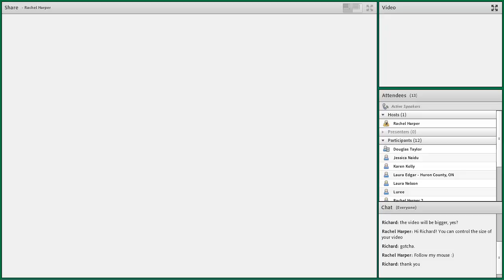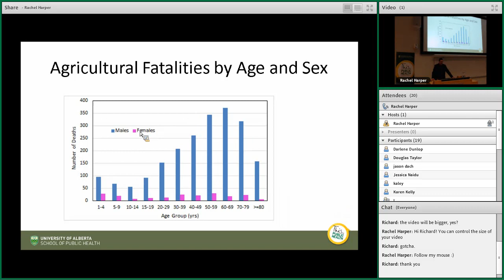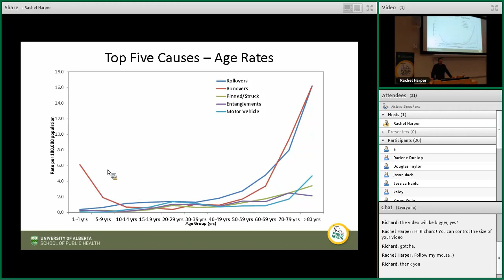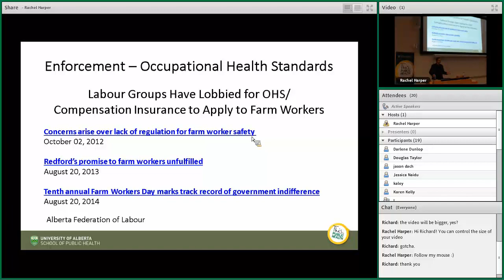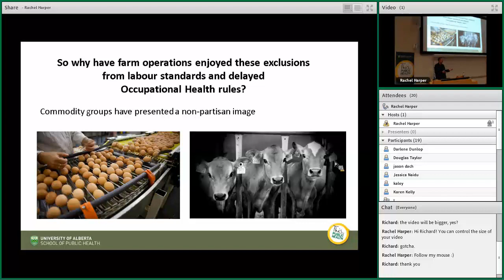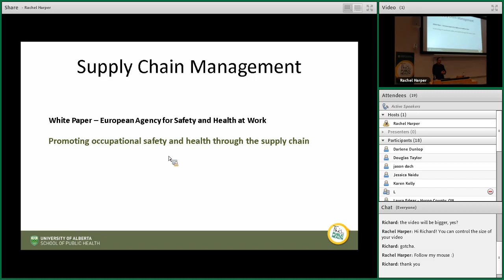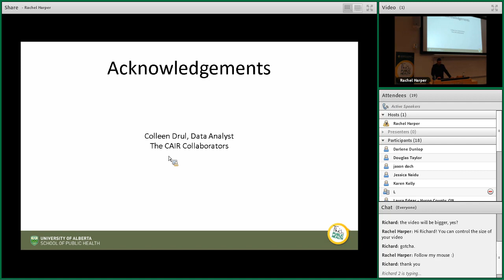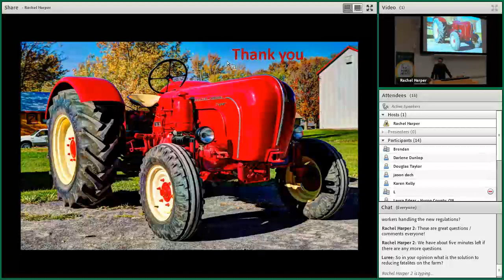Old MacDonald had a farm injury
Farming is dangerous business.

It is the fourth most hazardous industry in Canada for injury. And when it comes to fatality rates, there is no profession more dangerous. Why, then, aren’t farm workers fairly and equitably protected by legislation in their workplace?

During the fourth installment of our This is Public Health lecture series, researcher Don Voaklander examines the frequency, causes and risk factors for farm injury in Alberta.